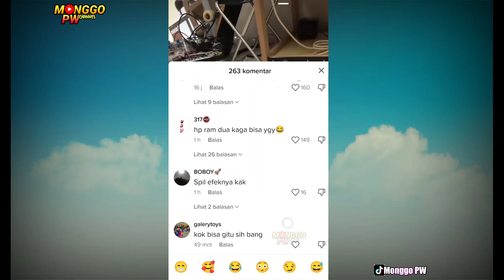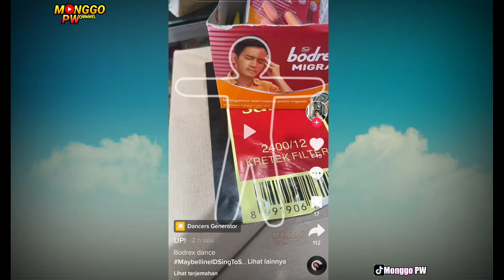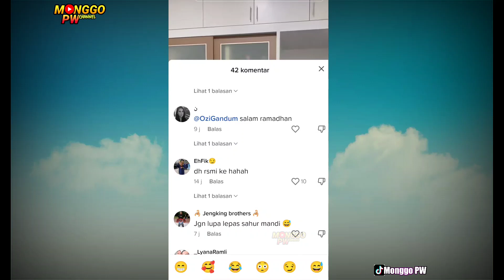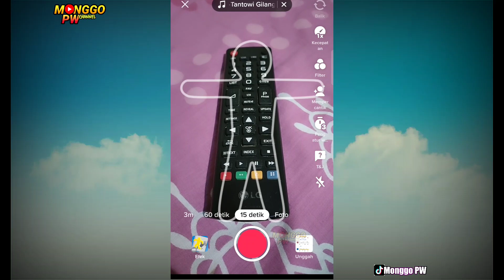TIKTOK EFEK DANCE GENERATOR YANG TREND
lagi trend tiktok efek filter dance generator seperti robot kecil pada suatu media dan joget funkot dengan sound dj aku lemas aku lemah atau terendap laraku.